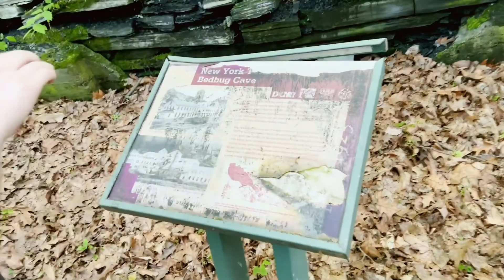We explored the Bed Bug Cave!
In this video, JRB goes underground to explore the Bed Bug Cave in Slatington, Pa. Explore at your own risk! Some crazy stuff happened down there.